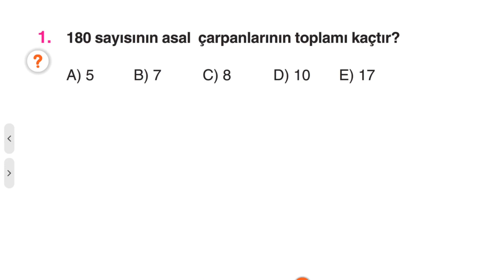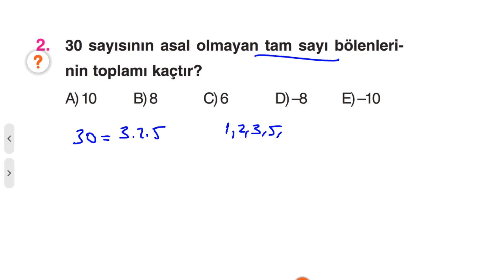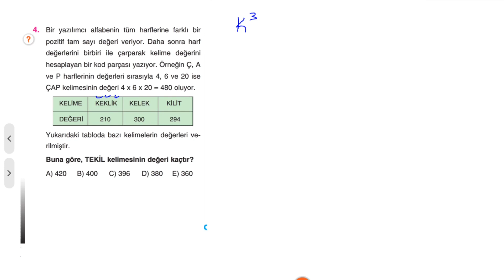Çap Yayınları - FL - 9.Sınıf Matematik 2.Fasikülü - KAZANIM 27